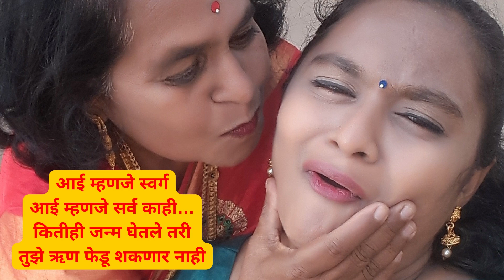Happy Mother's Day | आईसाठी खास मराठीतून मदर्स डे कोट्स | Mothers Day Quotes In Marathi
आईसाठी खास मराठीतून मदर्स डे कोट्स |
Mothers Day Quotes In Marathi

1. ‘स्वामी तिन्ही जगाचा आईविना भिकारी’ हे आपण नेहमीच म्हणतो.
खरं आहे, आई आजूबाजूला नसेल तर काहीच सुचत नाही.
बाहेरून घरात आल्यानंतर सर्वात पहिली हाक मारली जाते ती आईला.
सर्वात पहिले नजर शोधू लागते ती घरात आईला.
बाकी कोणी घरात आहे की नाही हे सर्वात पहिले डोक्यात येतच नाही.
तुम्ही कितीही प्रयत्न केलात तरी आईची जागा कधी कोणी घेऊ शकत नाही.

2. तुझ्या चेहऱ्यावरचे हास्य हे असेच राहू दे
आणि असेच माझ्या जीवनाला अर्थ येऊ दे!!!
मदर्स डे च्या निमित्ताने फक्त माझे
तुझ्यावरचे प्रेम व्यक्त करत आहे….
आई कायम हसत राहा
मातृ दिनाच्या हार्दिक शुभेच्छा

3.जगात असे एकच न्यायालय आहे,
जिथे सर्व गुन्हे माफ होतात आणि ते म्हणजे आई…

4.देवाकडे एकच मागणे, भरपूर आयुष्य लाभो तिला
माझ्या प्रत्येक जन्मी, तिचाच गर्भ दे मजला

5. आई तुझ्याशी आहे असे अतूट नाते
तू हसल्यावर मीदेखील हसते
तुला उदास पाहिल्यावर
मन माझे रुसते
नेहमी राहा आनंदी,
तुझ्यासाठी जिंकेन जग मी

6. आई म्हणजे स्वर्ग
आई म्हणजे सर्व काही…
कितीही जन्म घेतले तरी
तुझे ऋण फेडू शकणार नाही

7. दोन शब्दात सारं आकाश सामावून घेई
मिठीत तिने घेता लहान वाटे भुई